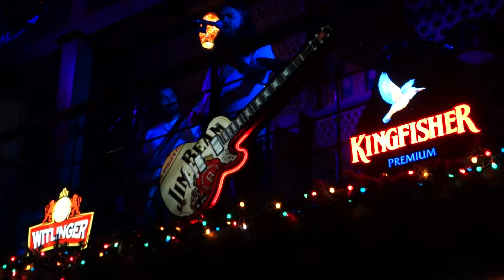Electric Pulse - Nothing Else Matters (Metallica) @ The Stone House, Goa 01.2017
Local band Electric Pulse playing at The Stone House, Goa, India